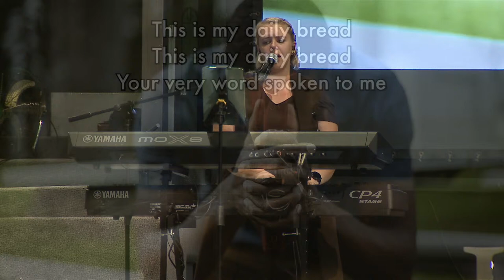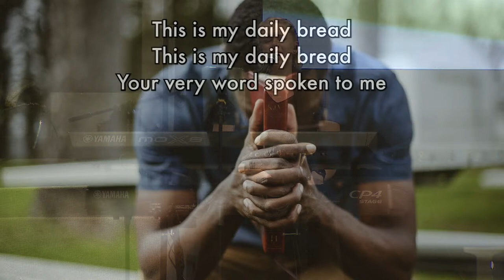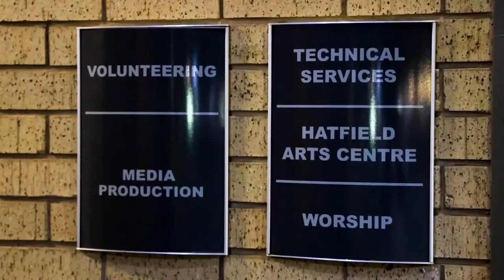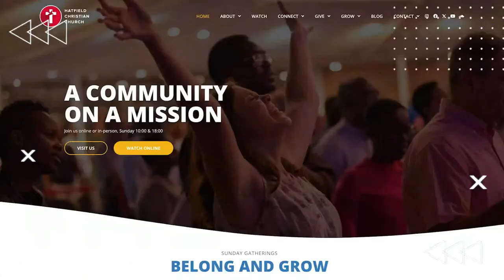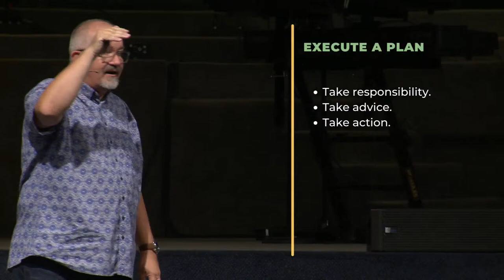A better tomorrow | Louis Kotzé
Lolly Daskal says, “Leadership is not only for a few people, leadership is for everyone and anyone who wants to lead.” So, how does God want you to lead in your specific context? Join Pastor Louis in considering your vision and values as you lead towards a better tomorrow in God’s kingdom.